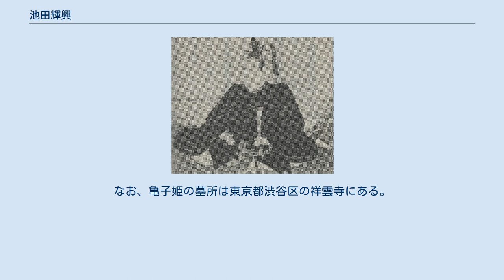池田輝興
池田 輝興（いけだ てるおき）は、江戸時代前期の大名。
播磨国平福藩主、のち播磨赤穂藩2代藩主。
輝興系池田家初代。
 慶長16年（1611年）1月15日、姫路藩主・池田輝政の六男として姫路城で生まれる。
母は徳川家康の次女・督姫であるから、輝興は家康の外孫に当たるため、松平姓を与えられた。
元和元年（1615年）に備前岡山藩主だった兄の忠継が死去したため、その遺領から佐用郡など2万5000石を分与されて、平福藩主となった。
しかし幼少だったため、実際の藩政は家臣団によって行なわれた。
 寛永3年（1626年）8月19日、従五位下、右近大夫に叙任する。
正室には黒田長政の息女亀姫を迎え子女を儲ける。
輝興は、様々な法令を出して民政安定化に尽力するなど、藩政に手腕を見せた。
寛永8年（1631年）、赤穂藩主だった兄の政綱が継嗣無くして死去すると、赤穂藩の池田氏は一時的に改易されたが、家康の外孫に当たるということから、幕命で特別に輝興が1万石加増の3万5000石で赤穂藩主となることを許された。
 赤穂藩の藩政においては、検地や城下町の開発などを行なったが、特に上水道の開発に功績を挙げている。
ちなみに輝興が行なった上水道開発は、日本初の水道工事とまで言われており、これは後の浅野氏時代に完成することとなった。
寛永11年（1634年）には従四位下を叙任する。
 ところが正保2年（1645年）3月15日、輝興は突如発狂し、正室の亀子姫をはじめ、侍女数人を斬殺する事件を起こしたため、3月20日に改易された。
その身柄は甥で岡山藩主だった池田光政預かりとなった。
生存した子女は母方の黒田家に引取られるなどした。
正保4年（1647年）5月17日、罪人のまま岡山で死去した。
享年37。
なお、亀子姫の墓所は東京都渋谷区の祥雲寺にある。
 それまで問題なく藩政を取り仕切っていた輝興が、何の前触れもなく乱行に及んだこと、事件から僅か5日後に改易の沙汰が出ている事、先に兄の輝澄も「家中不取締り」を理由に改易されているなどから、大名取り潰しを狙った徳川幕府による陰謀とする説もあるが、確証はない。
 和意谷池田家墓所六のお山の輝興の墓